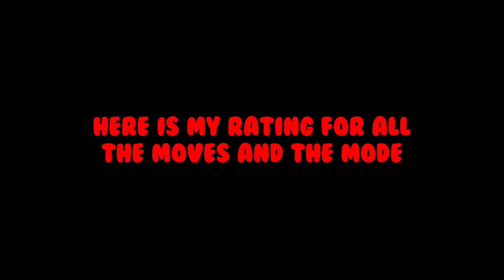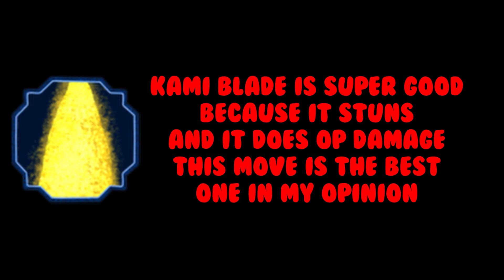Tengoku Showcase - Roblox Shindo Life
In todays video i will showcase Tengoku in Roblox Shindo Life!